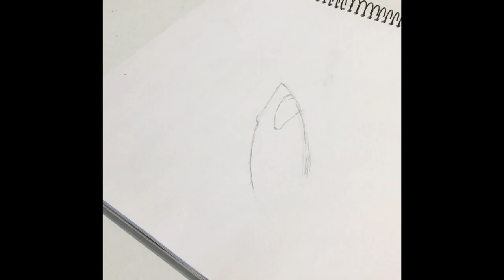Draw With Me - Drawing a Great White Shark out of Water | Mikaelangelo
Hey guys, I thought I’d do something a little different for this video, so grab a pencil, eraser, tissue and a piece of paper and join in for the drawing while listening to some chill beats!
I’ve edited the video to double speed so it’s not too long, so if you’d like to slow it down to the speed I drew it at set the video to 0.5x speed, otherwise you can treat this as a quick sketch and show off your laser fast hand skills!

Equipment used - Drawing Paper, HB Pencil, Eraser and Tissue Paper.

Music used in this video:
0:00 It Doesn’t Need To Be More Than That by pATCHES

I hope you found this useful 😊